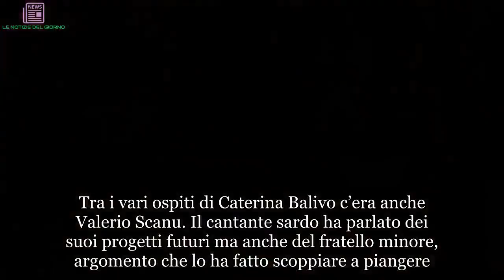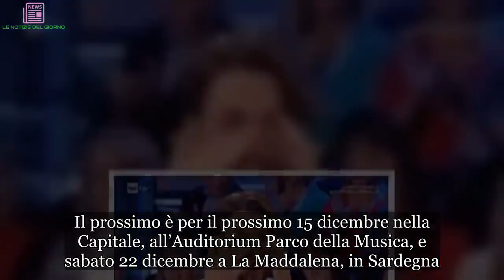Valerio Scanu scoppia a piangere a Vieni da me: ecco il motivo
Il cantante sardo si confessa nel salotto di Caterina Balivo
Oggi pomeriggio su Rai Uno è andata in onda una nuova puntata di Vieni da me. Tra i vari ospiti di Caterina Balivo c’era anche Valerio Scanu. Il cantante sardo ha parlato dei suoi progetti futuri ma anche del fratello minore, argomento che lo ha fatto scoppiare a piangere.

Valerio Scanu si emoziona per il fratello Marco
A Vieni da me Valerio Scanu ha annunciato che da poco tempo è diventato zio. Il cantante si è emozionato moltissimo confessando che nell’ultimo periodo è stato molto preoccupato per l’avvenire del fratello e della cognata. Marco e la compagna sono giovanissimi e quest’ultima recentemente ha messo al mondo un figlio.

“Spero che questo sia un incentivo per fargli crescere questo bambino nel migliore dei modi. Ho sempre visto mio fratello un po’ bamboccione, attaccato ai miei genitori. L’ho visto cambiare e crescere già da quando Carlotta è rimasta incinta. Ho avuto dei dubbi su di loro ma ora sono felicissimo”,

ha dichiarato l’ex allievo di Amici che si è mostrato in lacrime.

Valerio Scanu parla dei suoi prossimi impegni
Valerio Scanu che festeggia ben dieci anni di carriera è stato ospite a Vieni da me. Intervistato da Caterina Balivo il cantante ha ricordato i suoi prossimi impegni lavorativi. Dopo l’uscita del suo ultimo album Dieci, il sardo sta preparando due concerti evento.

Il prossimo è per il prossimo 15 dicembre nella Capitale, all’Auditorium Parco della Musica, e sabato 22 dicembre a La Maddalena, in Sardegna. Con lui ci saranno anche Jessica Notaro e l’ex allievo di Amici Pierdavide Carone.